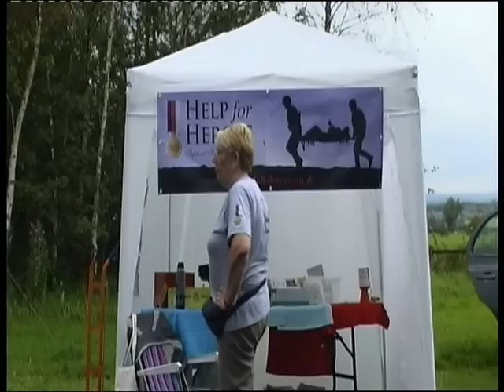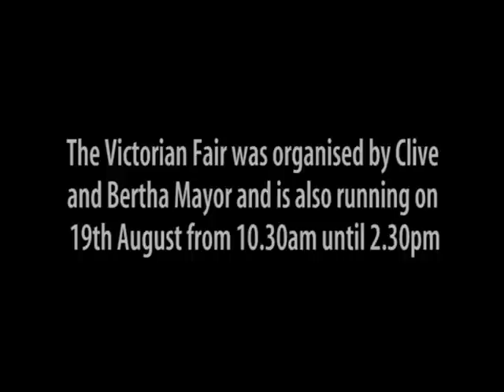Rishton Victorian Fair 2012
Footage of the Rishton Victorian Fair held on 18th and 19th August 2012 and filmed by Ken Moss. The event was organised by Clive and Bertha Mayor.